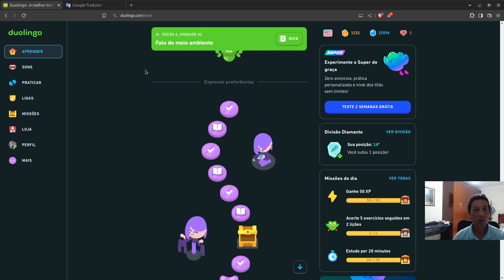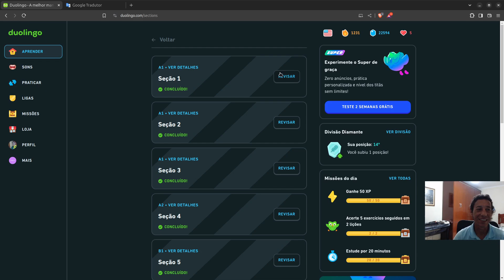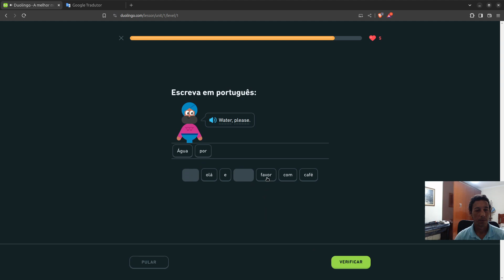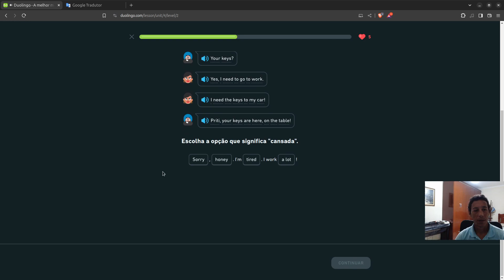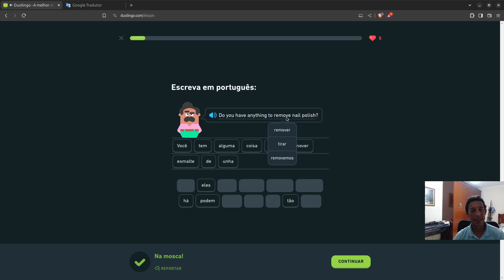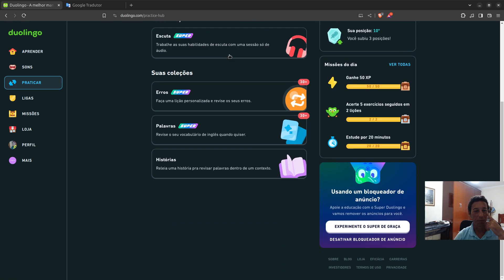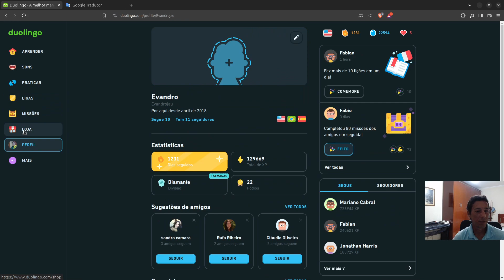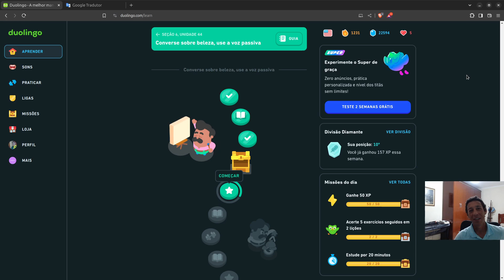Duolingo- 3 anos estudando inglês online - tô fluente? Vale a pena? O curso é bom?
Vídeo em que compartilho minha experiência após 3 anos estudando o idioma inglês através da escola online de idiomas, Duolingo.